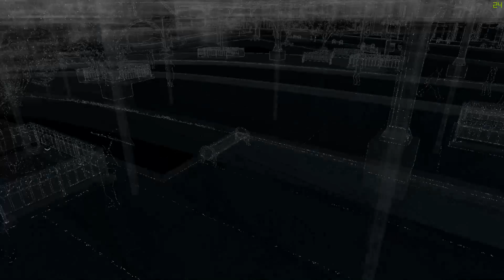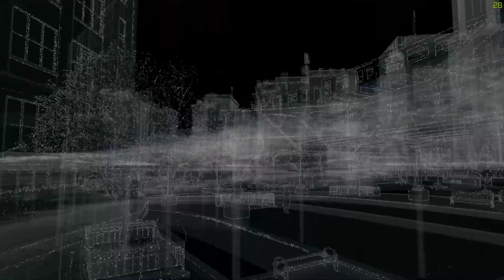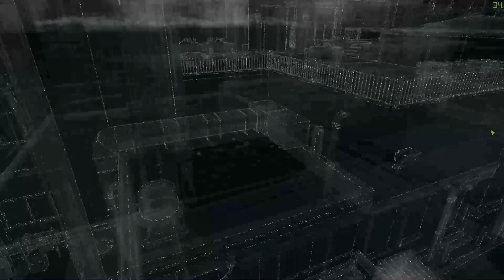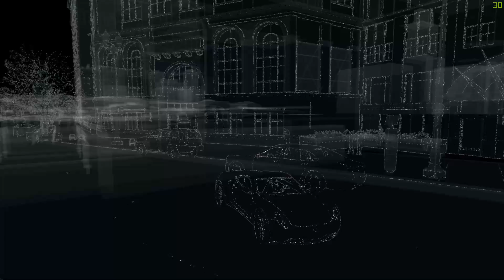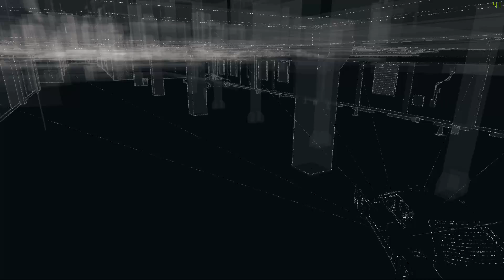Let's Play Watch Dogs - 012 - Exclusive Contract 001 - CTRL